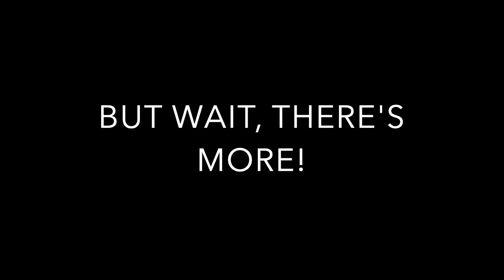Quick Setup Guide | Plug & Play Adapter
How to set up and use our Plug & Play adapter. Skid Steer Genius is all about making life easier for Skid Steer, Compact Track Loader & Excavator owners by creating adapters and cross connect products. Now you can run any attachment from any brand on your machines!